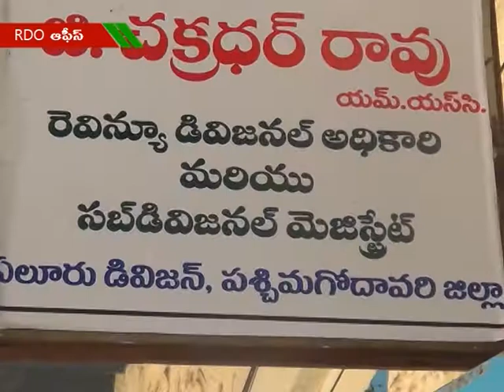ACT NEWS ELURU_12.3.2018_02